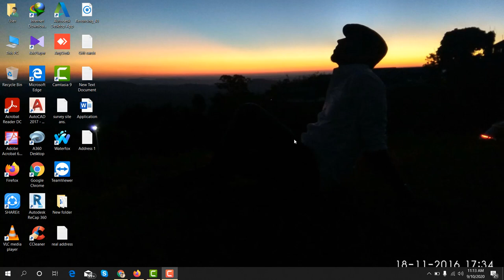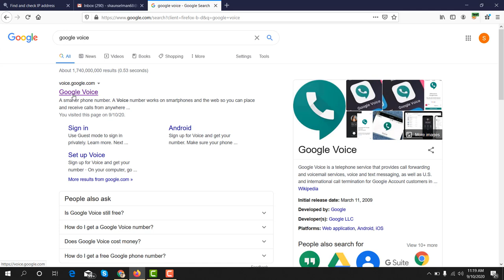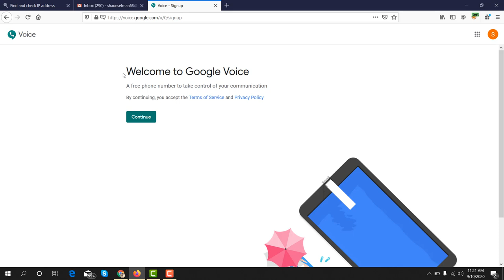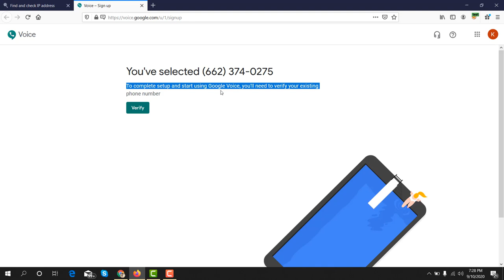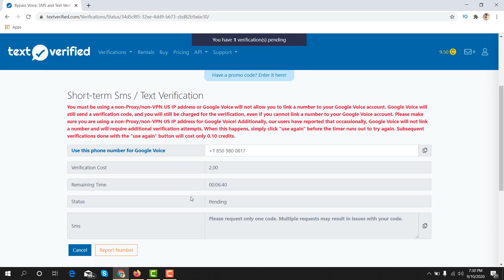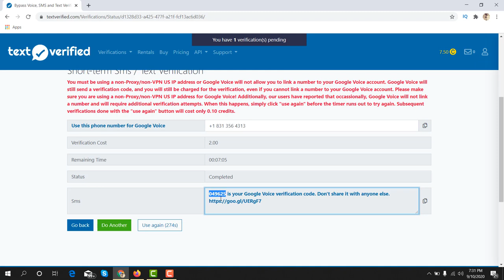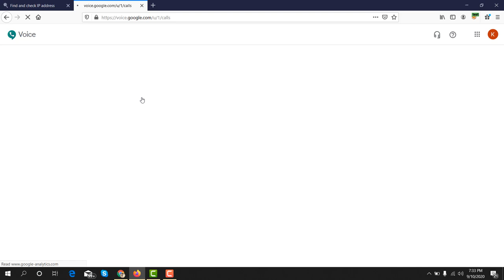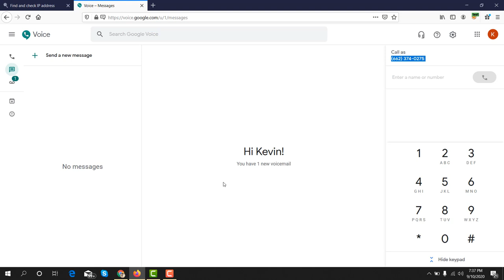Google voice details || How to get Google Voice number.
GoBranded

swagbucks

inboxdollars

Learn how to set up a free, managed phone number for yourself through Google Voice.  You can give out this phone number publicly and then control which, if any, of your real phones ring when a particular person calls.  Google Voice also gives you several other great options that you'll learn about in this video!